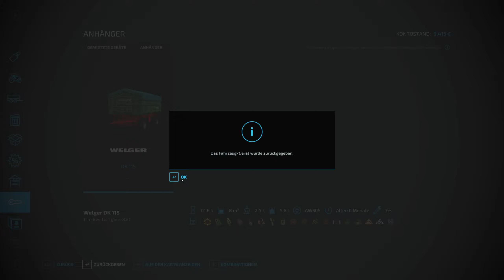LS22 ELMCREEK #31: Verkauf von Hirse per Zug | LANDWIRTSCHAFTS SIMULATOR 22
Endlich können wir die Aufträge abschließen und werden Hirse per Zug verkaufen